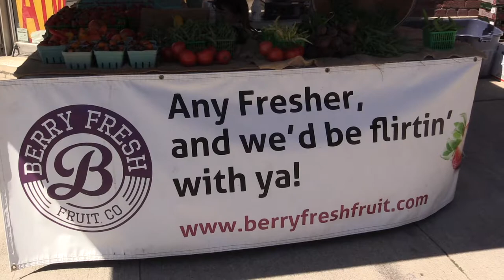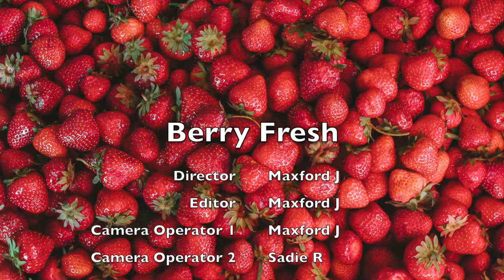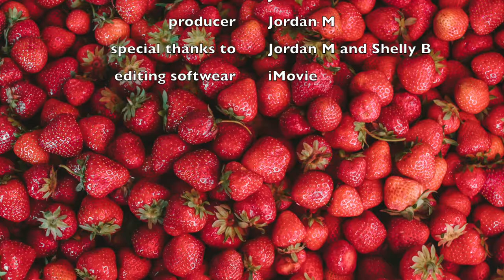CityShorts - Berry Fresh MAX